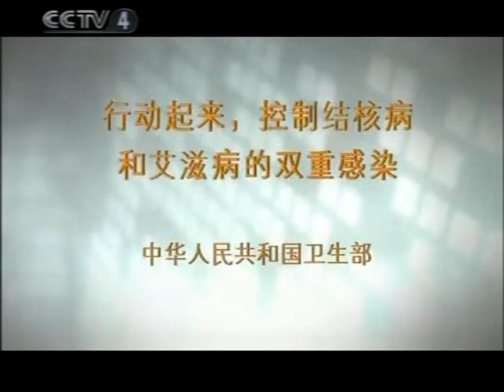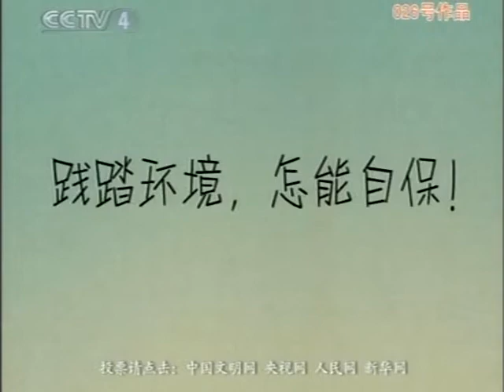彭丽媛 预防结核病、艾滋病央视公益广告